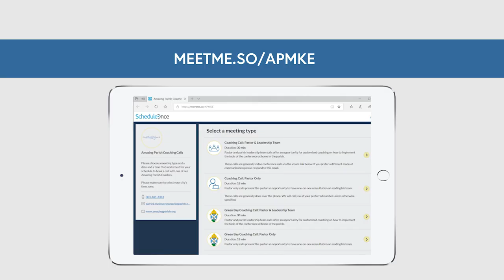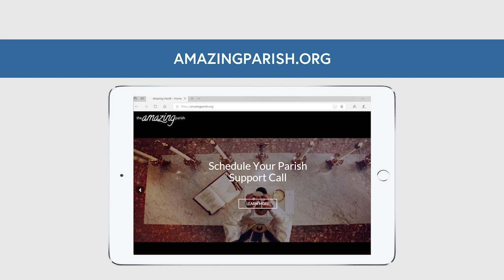Archdiocese of Milwaukee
A post conference message to the participants of Amazing Parish, January 9, 2019 (Video 2)